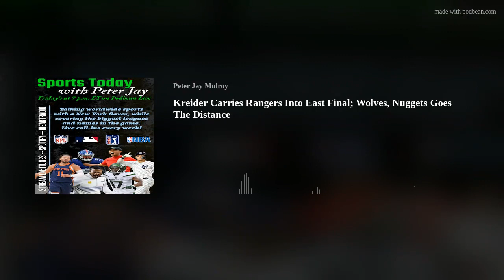Kreider Carries Rangers Into East Final; Wolves, Nuggets Goes The Distance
On this week's episode of STWPJ, I give my thoughts on Chris Kreider's incredible Game 6 natural hat-trick, which sent the Rangers past Carolina and into the East Final.
On the hoops side, the defending-champion Nuggets are in a dog fight with the T'Wolves. Can KAT and Co. knock off the Joker in Denver? Plus, the Knicks/Pacers series continues to thrill. Who will make their way into the East title series when it's all said and done?
All this plus MLB, the NFL schedule release, &amp; live calls. See you there!